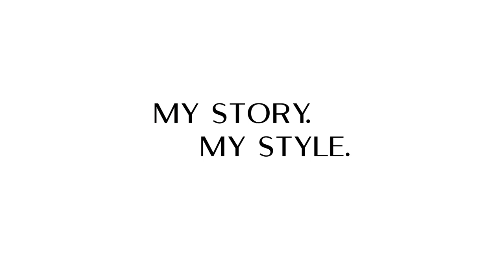Canal Walk presents My Story My Style: Candice Boucher, Model Mom and Entrepreneur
International fashion and runway model, film actress and local TV presenter, Candice is also a successful entrepreneur and, more recently, she became a mom. She lives life to the fullest, and loves life to the max. She believes in knowing yourself and being true to yourself, above all else.